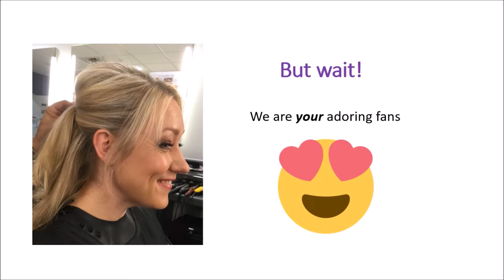Vocal Dimension Unsung Champion 2021